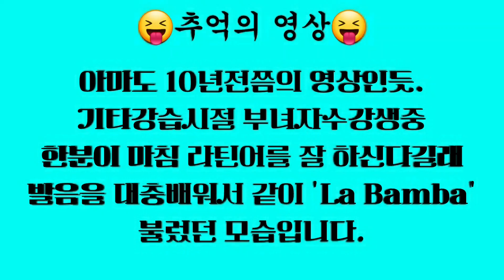[추억의영상] 옛모습 담긴영상 / 웃음이 절로나는영상🐞👻라밤바( La Bamba)✅❎뜻도 모르고 막 따라불렀던 옛날.ㅋㅋㅋ